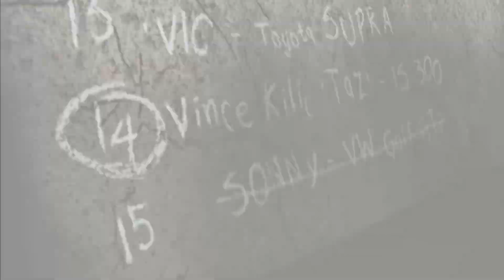Need for Speed Most Wanted Lista Negra 15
👍Obrigado pessoal por terem me ajudado a chegar aos 100 inscritos no canal, agradeço a todos de coração, que me ajudaram a chegar até aqui, porque são vocês que me motivam a fazer vídeos para o canal.👊